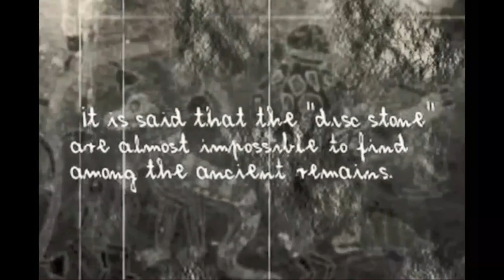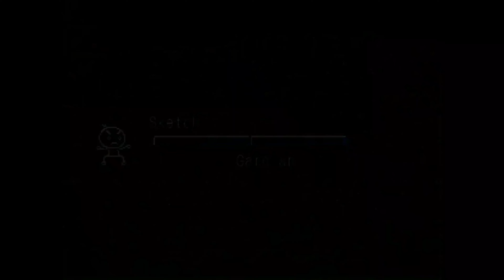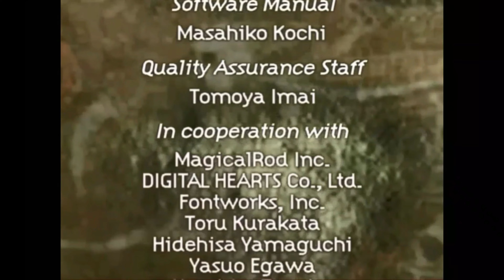Monster Rancher Forever S01 Ep05-"Karn's Secret!"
NEW GAME! Line Monster Farm!

Monster Rancher (Monster Farm) is owned by Koei Tecmo.
These are shorts from Line Monster Farm.